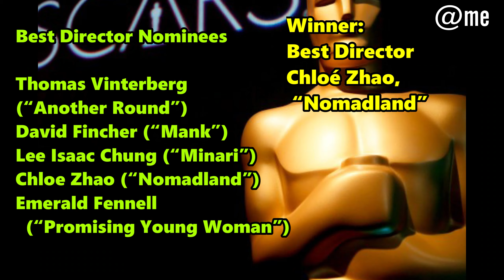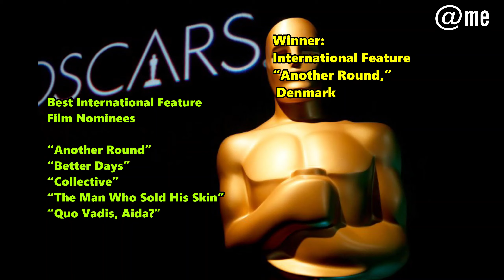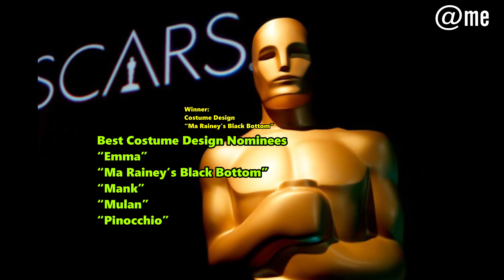93rd Academy Awards 2021 ( The Oscars) Complete Winners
Marvin’s Eyes brings you the complete list of winners and nominees during the recently concluded 93rd Academy Awards 2021 ( The Oscars).  Congratulation’s winners!

The images used to create this video are not mine.
Complete list of winners
Best Picture
“Nomadland”
Best Director
Chloé Zhao, “Nomadland”
Best Actor
Anthony Hopkins, “The Father”

Best Actress
Frances McDormand, “Nomadland”
Best Supporting Actor
Daniel Kaluuya, “Judas and the Black Messiah”

Yuh-Jung Youn, “Minari”

Original Screenplay
Emerald Fennell, “Promising Young Woman”
Adapted Screenplay
Christopher Hampton and Florian Zeller, “The Father”
Animated Feature
“Soul”
Production Design
“Mank”
Costume Design
“Ma Rainey’s Black Bottom”

Cinematography
Erik Messerschmidt, “Mank”
Editing
“Sound of Metal”
Makeup and Hairstyling
Sound
“Sound of Metal”

Visual Effects
“Tenet”
Score
Trent Reznor, Atticus Ross and Jon Batiste, “Soul”
Song
“Fight for You” (“Judas and the Black Messiah”)
Documentary Feature
“My Octopus Teacher”

International Feature
“Another Round,” Denmark

Animated Short
“If Anything Happens I Love You”
Documentary Short
“Colette”
Live-Action Short
“Two Distant Strangers”